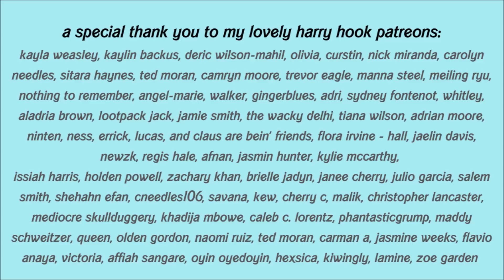victorious has a sexual harassment problem.